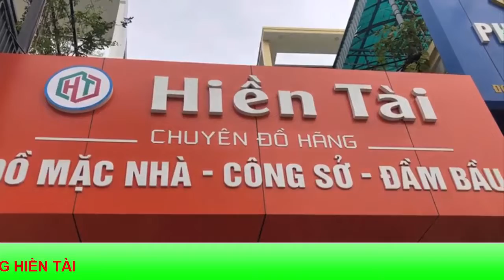Thời trang hiền tài, chuyên pp đồ lót nữ 12h tại nghệ an, đồ lót nữ 12h